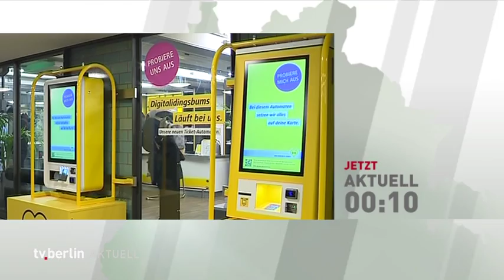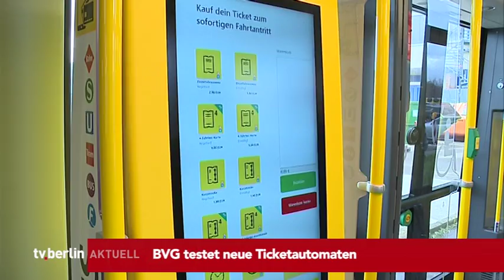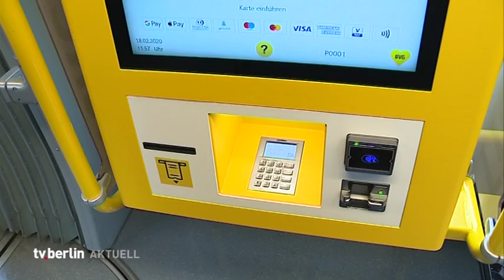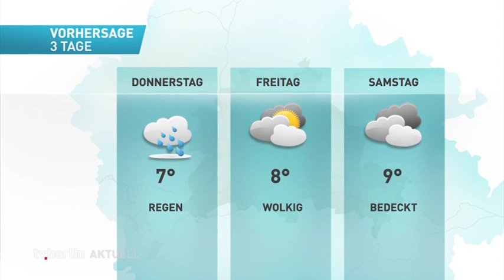tv.berlin Nachrichten vom 18.02.2020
Unsere Themen:
Quorum für Mietendeckel-Klage bereits erreicht
Ermittlungen nach tödlichen Schüssen vor dem Tempodrom
Fahndung nach Räuber
BVG testet neue Ticketautomaten